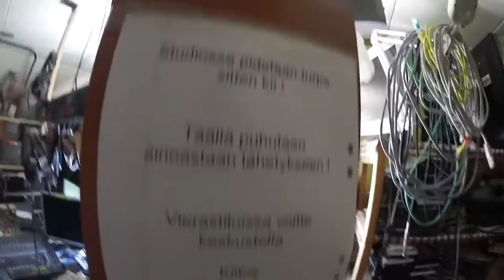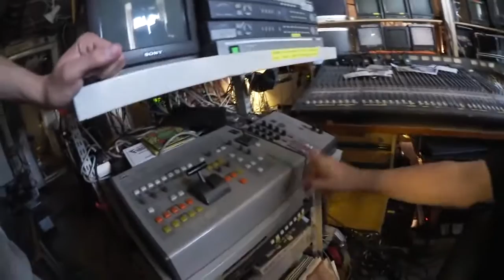Kiljua ja kiroilua vloggariguru Pasi Viherahon penthousessa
Alkoholin juominen ja kiroilu yhdistää vloggariguru Pasi Viherahon ja Aleksin aka Mentaalisavukkeen vlogeja, ainakin Even mielestä. Onko siinä suosion .